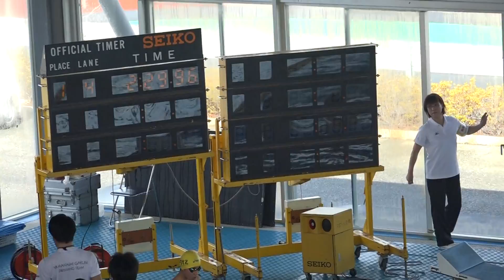奥田百香 女子200ｍ平泳ぎ 第38回全国JOC春季山梨県予選会